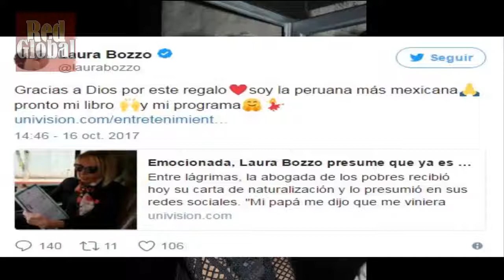Laura Bozzo presume que ya es mexicana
*Noticia*

La conductora peruana de televisión, Laura Bozzo, subió a su cuenta de Instagram una fotografía desde la Secretaria de Relaciones Exteriores, en donde le entregaron su carta de naturalización, que la convierte, según sus palabras, en la “peruana más mexicana”.

“Pronto mi libro y mi programa”, advirtió.

“Estoy feliz, muy emocionada después de muchos años ya tengo en mi poder la carta de naturalización que me declara como ciudadana mexicana, con todos los derechos y deberes que esto implica”, así lo dijo dentro de su camioneta luego de recibir el documento que la declara legalmente como ciudadana mexicana.